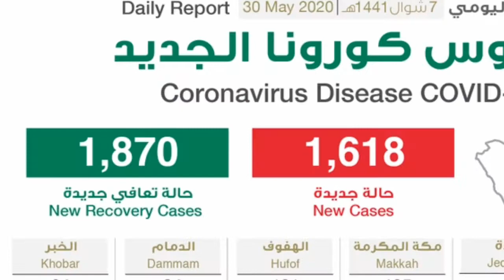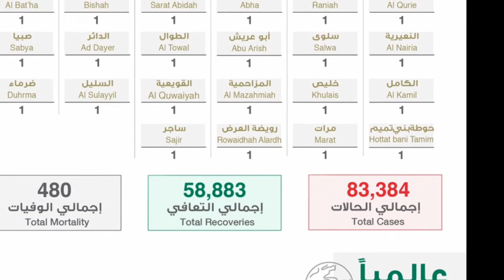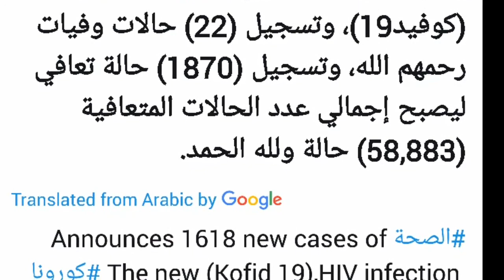how many cases of corona virus have been recorded in saudi arabia today 30-5-2020, corona update,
how many cases of corona virus have been recorded in saudi arabia today 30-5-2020, corona update, ksa corona virus cases today,